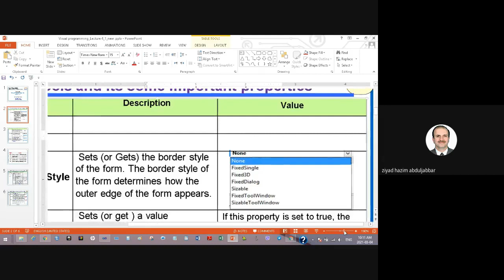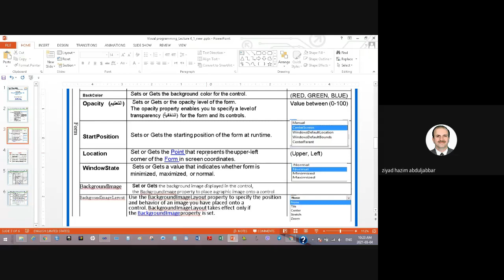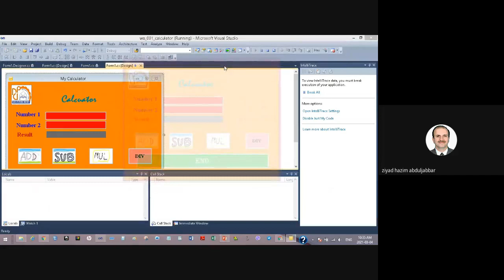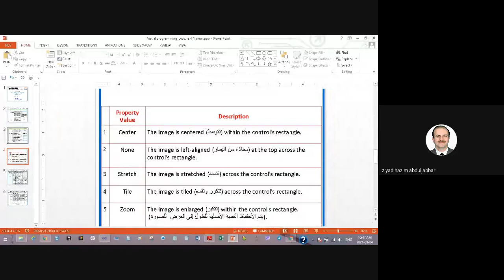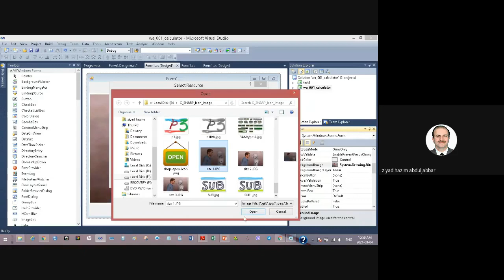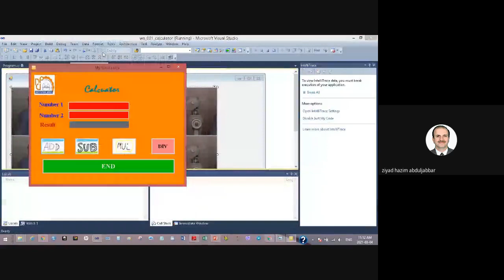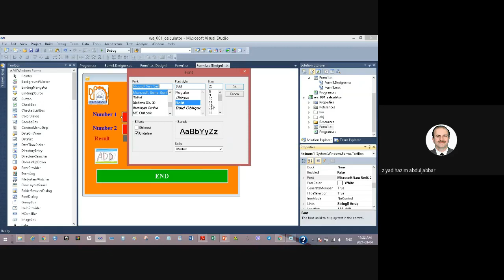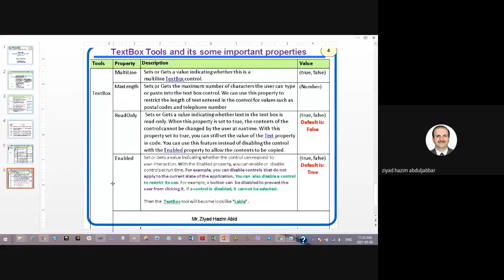Tools with some important properties